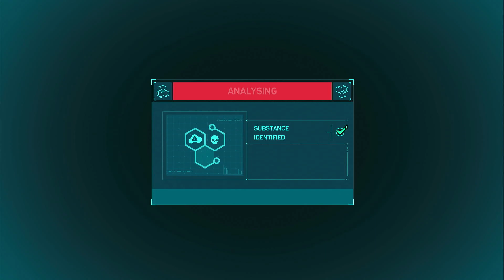Marvel's Spideman Remastered( Sniffing random stuff)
Ayy its probably something bad 8% of the time.